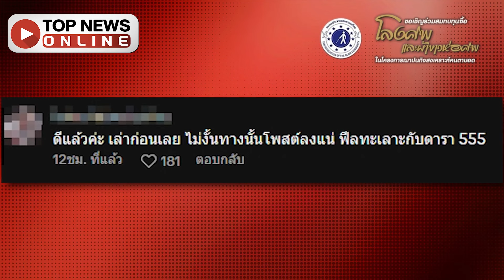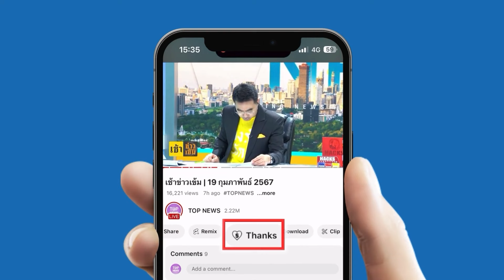"คริส หอวัง" เจอกับตัว "ชายหัวร้อน" อ่อนไหวกับเสียงแตร ปี๊นเดียวชูนิ้วใส่ ตามหาเรื่อง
ดาราปะทะนักแสดงท่านหนึ่ง “คริส หอวัง” เจอมากับตัว “ชายหัวร้อน” อ่อนไหวกับเสียงแตรแค่ปี๊นเดียวถึงกับชูนิ้วกลางใส่ ตามหาเรื่องไม่เลิก

โครงการฌาปนกิจสงเคราะห์ของคนตาบอด

ประเภทบัญชีกระแสรายวัน ชื่อบัญชี "สมาคมประชาคมคนตาบอดไทย"

Line @tabc2016